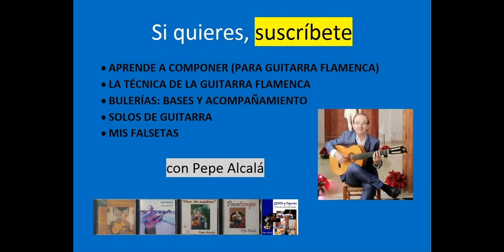APRENDE MIS TEMAS - Guajira (en RE)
Un solo de Guajira por RE mayor con la sexta cuerda en RE, explicado con detalle.